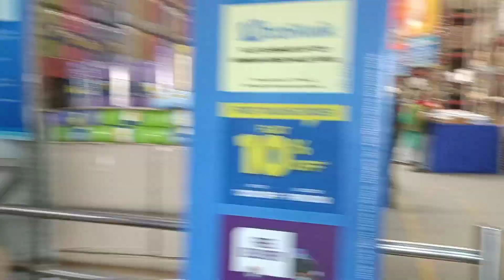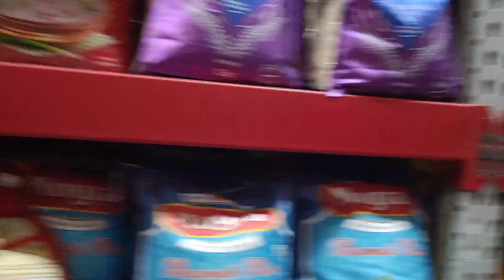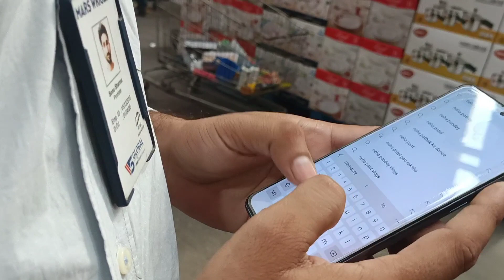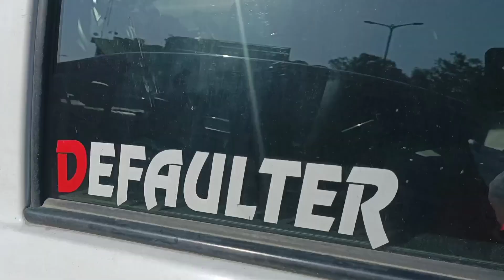Bebe ka puttar is in danger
check this out till end and thanks me later .